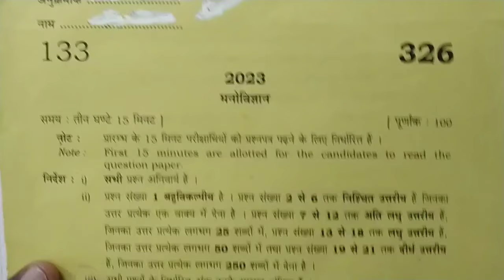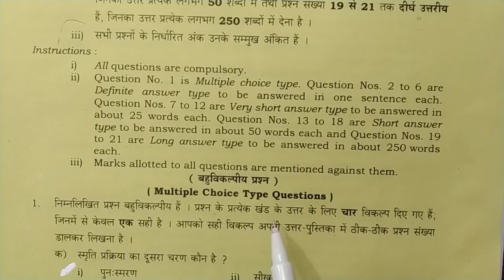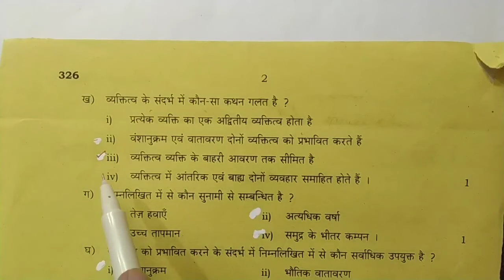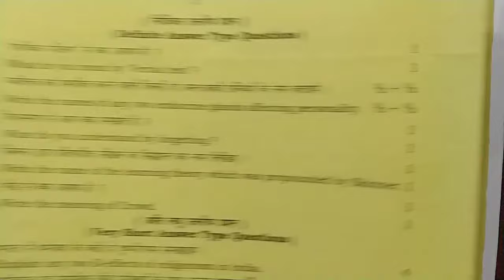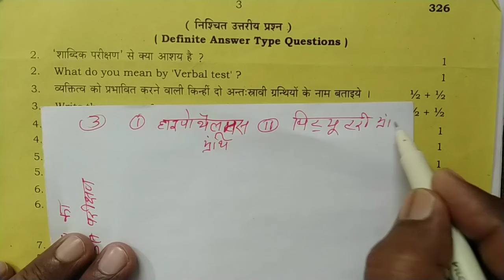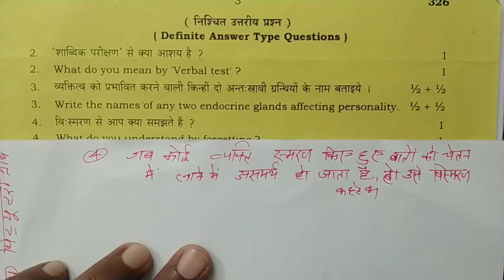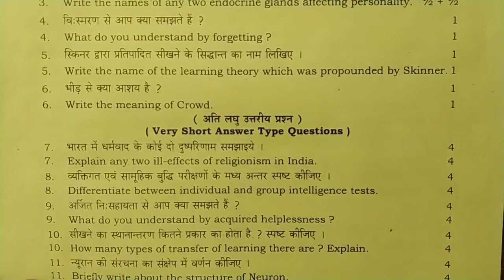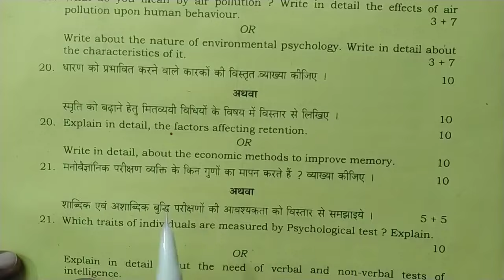मनोविज्ञान का पेपर कक्षा 12 यूपी बोर्ड 2023 | class 12 Psychology solved paper 2023